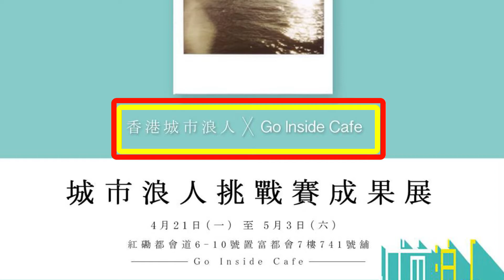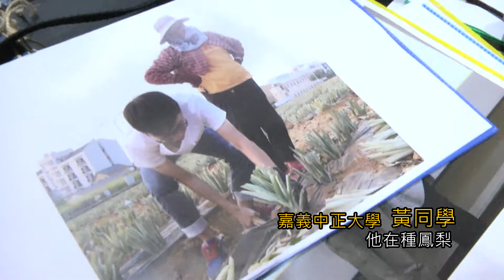【City News】城市浪人分享會 年輕不設限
改變這世界，真的是要從年輕人開始，城市浪人分享會集結台大、政大的大學生，用團體的方式，挑戰任務，透過小小的行動，勇敢踏出自己舒適圈。